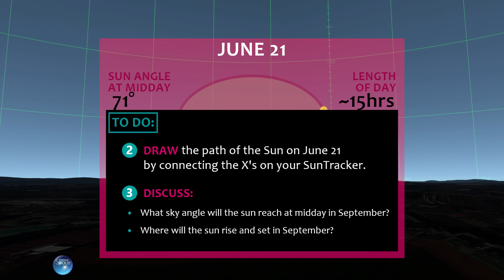Seasons Curriculum | Path of June Sun (ThinkSpace, Day 3)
A curriculum designed to explore and explain the cause of Earth's changing seasons, for middle school science education.

For a more comprehensive version of this curriculum, for resources based on the WorldWide Telescope platform, or for more information about the WorldWide Telescope Ambassadors program, visit: wwtambassadors.org.